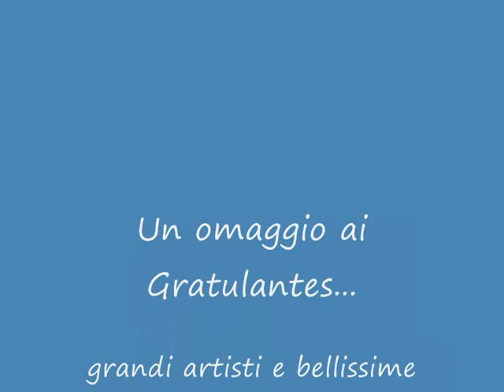Molise: Petrella Tifernina. Gratulantes (musica medievale)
montefalcone nel sannio e dintorni: Petrella Tifernina (CB) Molise: musica medievale con i Gratulantes